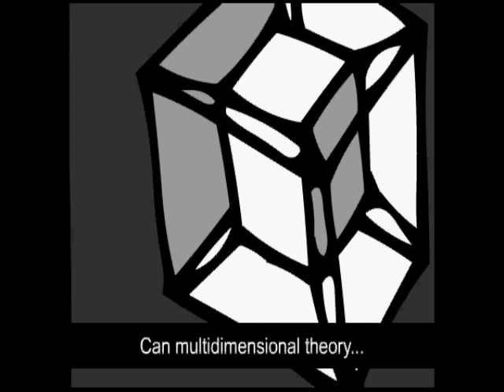the mannequin 01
the mannequin, a ghost story, part one, by andy war at digitalkomix, music enrica vatteroni